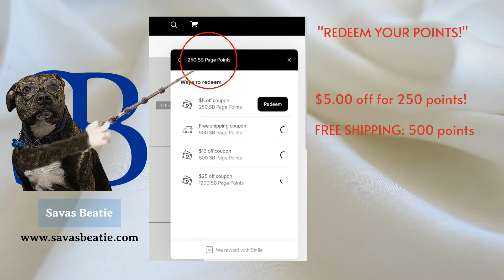Kenya's Web Tip Tuesday #3 Savas Beatie